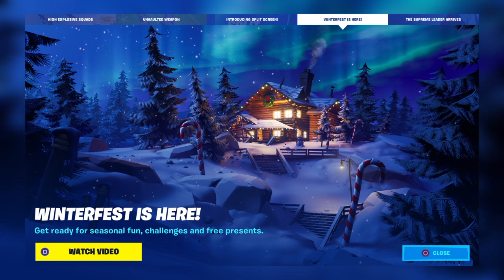Fortnite Wiltv09 yeet09